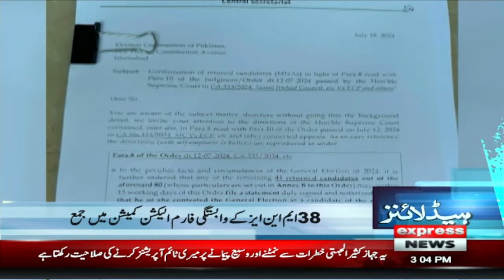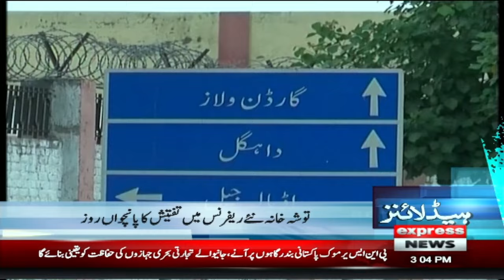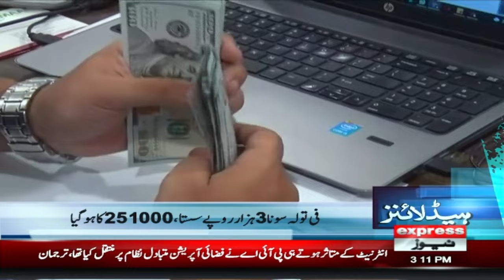Islamabad high Court Big Order | PTI Relief | News Headlines 3 PM | Pakistan News